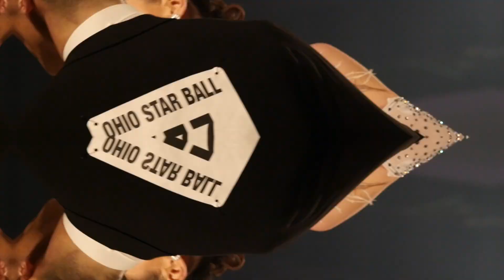2018 OHIO STAR BALL Victor Fung & Anastasia Muravyeva